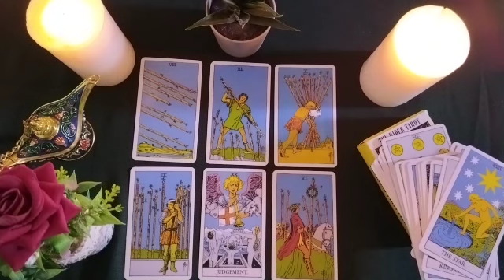GEMINI🚫DON'T BE SHUT UP ANYMORE AND BE YOURSELF! SHOW WHO YOU ARE! 🤗💪